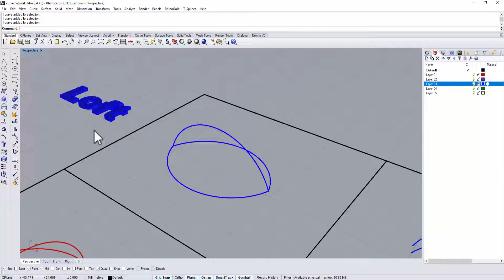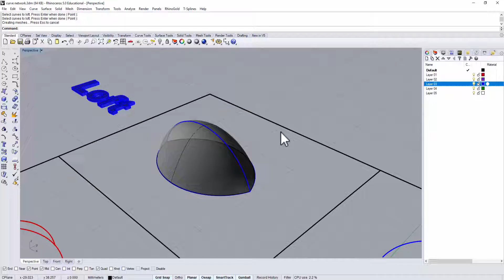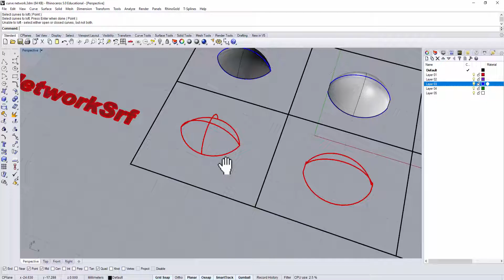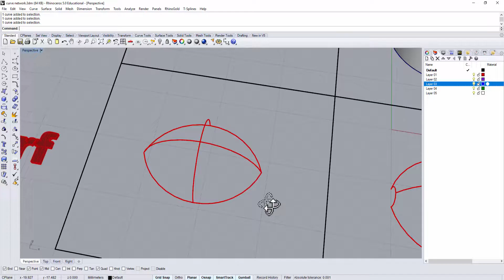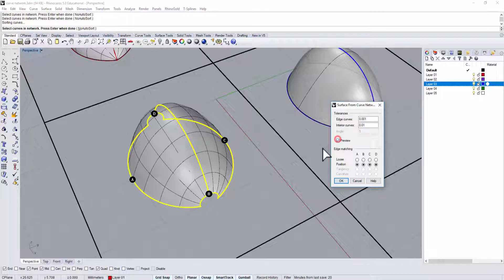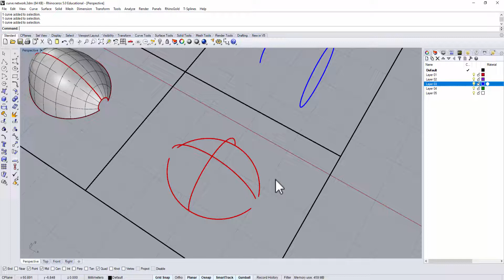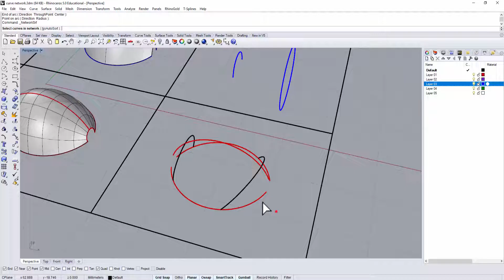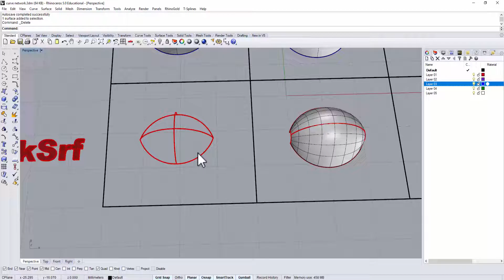Rhino 3D CAD Technique #13: Curve Network Surface Commands (有中文字幕)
This video discusses about the "Curve Network Surface" command in Rhino 3D software (Rhino 5) and its requirements comparing to "Loft" command. (有中文字幕)

★☆★ If you found this video helpful, help me to spread the word by liking or commenting below. It helps me to reach more people and allow me to create more FREE videos!  ★☆★